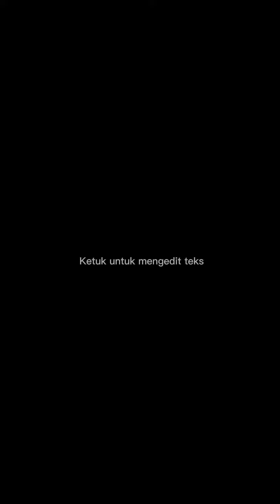FinalVideo 1649253817 858332